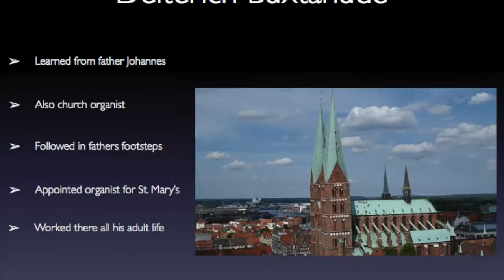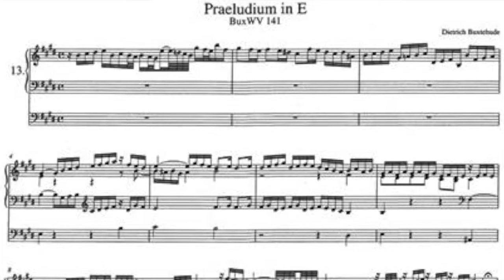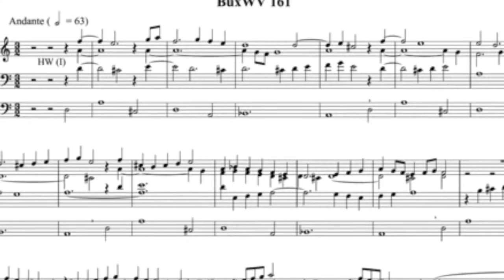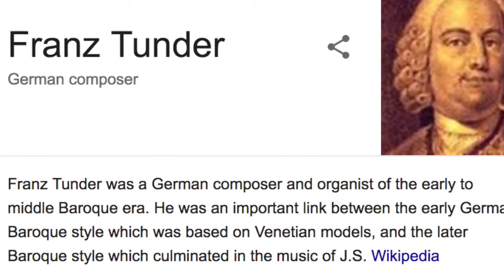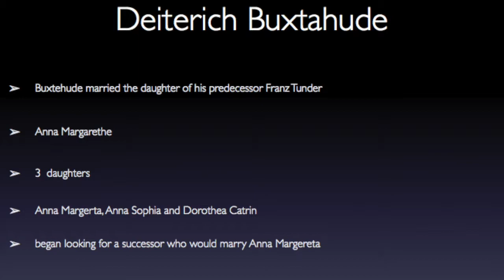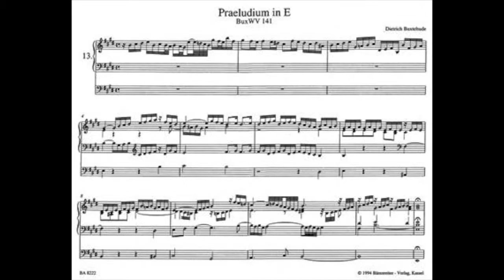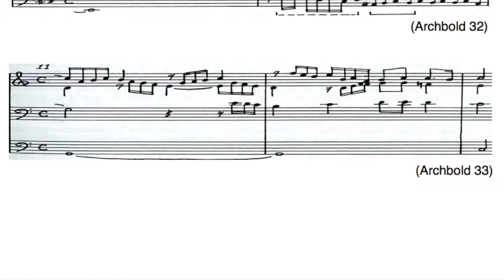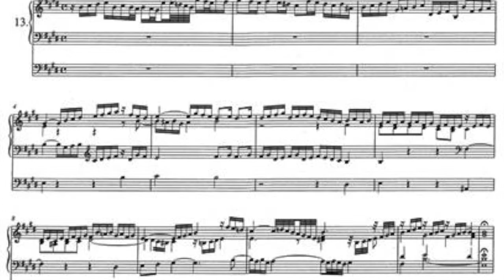Deiterich Buxtahude [Dutch/German Composer]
He is one of the most fascinating composers I've ran across.